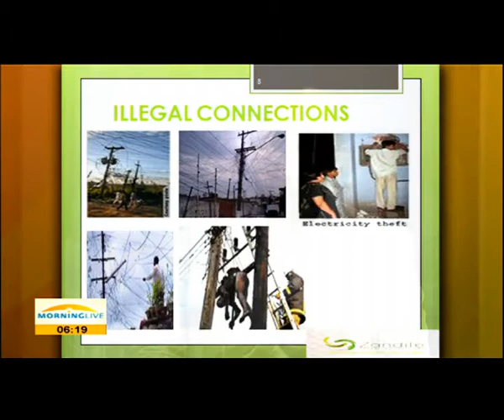We failed to take responsibility: Fikile Bili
The Minister of Cooperative Governance and Traditional Affairs has revealed to parliament that municipalities across South Africa owe Eskom ten point eight billion rand. In October 2013 the amount owed to the electricity utility was three billion and has increased since then. To talk to us more about this we have the CEO of Zandile Management and debt collector on behalf of municipalities Fikile Bili